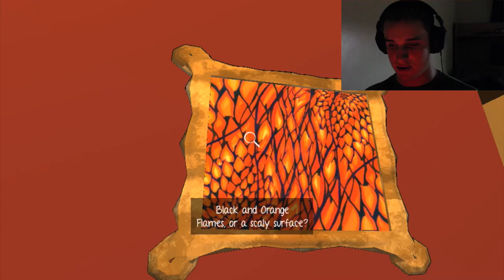Wow, didn't see that coming.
So, this game is getting deep.